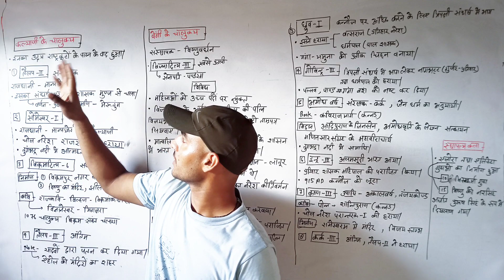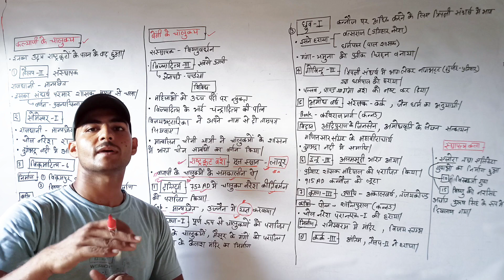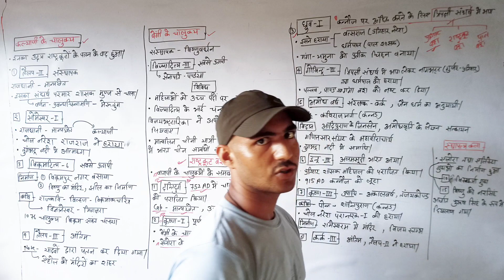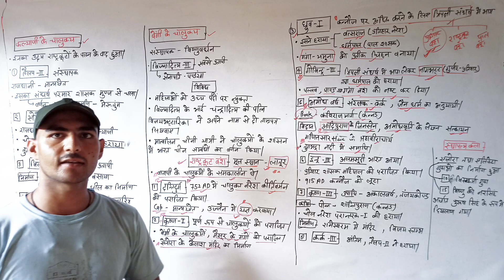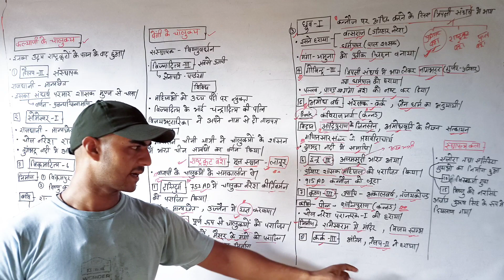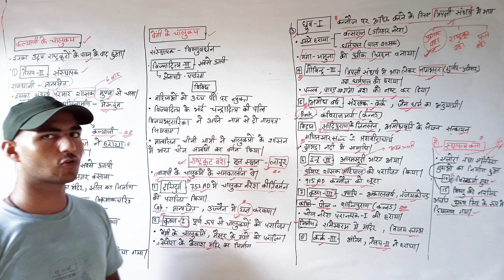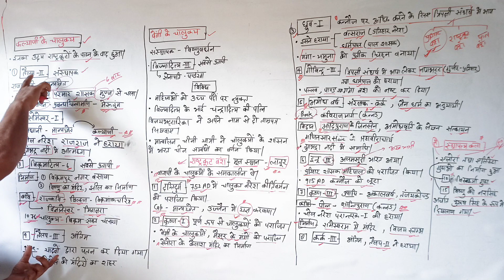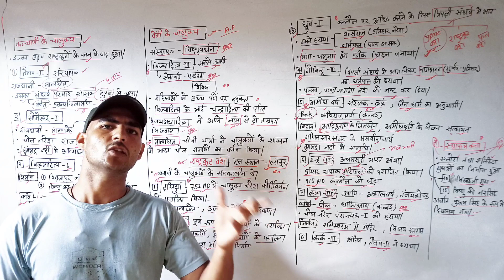कल्याणी के चालुक्य, वेंगी के चालुक्य, राष्ट्रकूट वंश, दक्षिण भारतीय राजवंश Part- 2 UPSC SPSC SSC